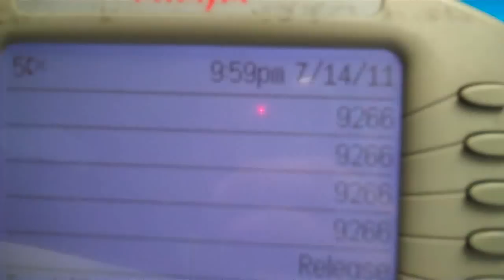last day at the office [haringulan vlog 07.14.11]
its my last day in the office after the support for the account i manage finally draws to an end. to all the people i have worked with, partnered with, laughed with, cried with, and had secrets with that hopefully human resources never finds out, i would just like to say THANK YOU so much for the years well spend. yes, we certainly had a very good run...